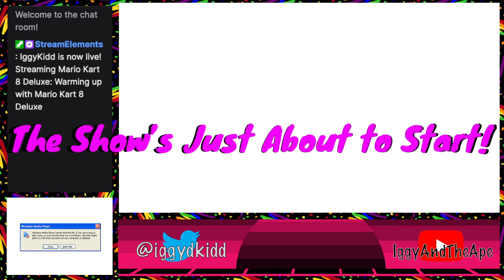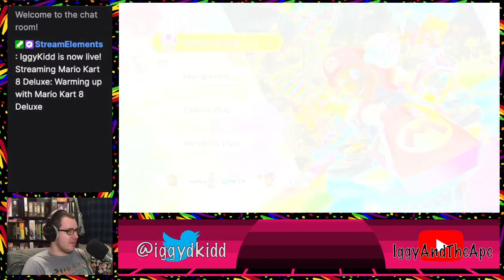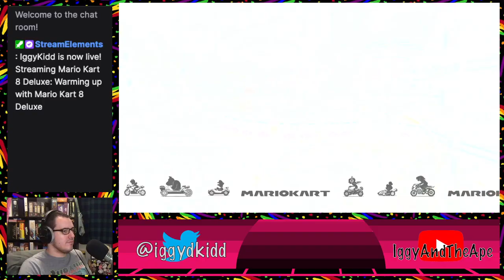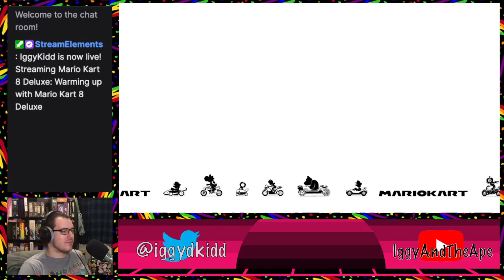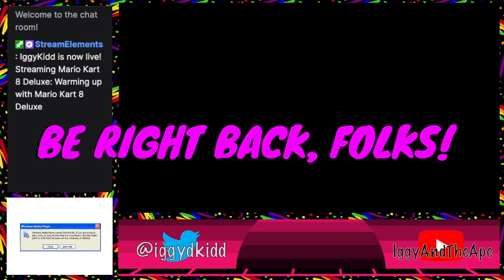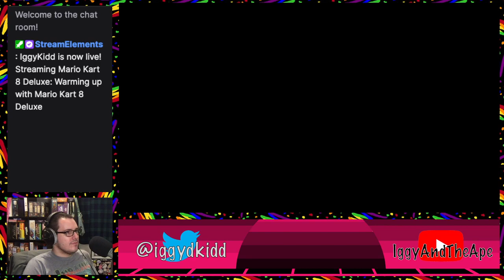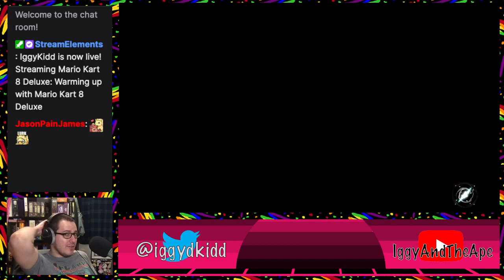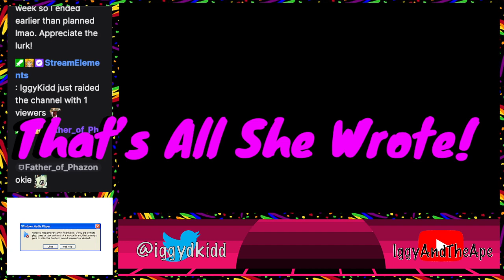Cranking through Pokemon Legends Arceus!! w/ Mario Kart 8 Warm Up